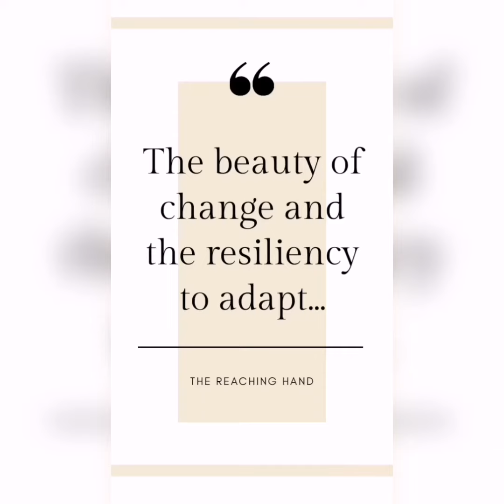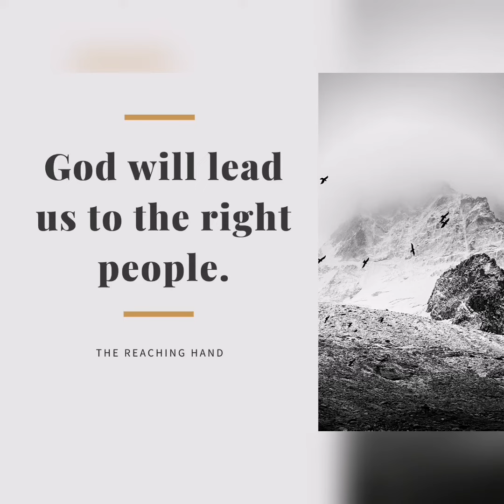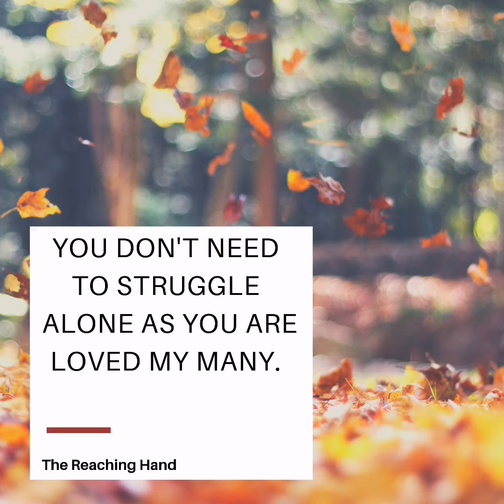Who Do You Turn To When Things Go Out Of Your Control?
Life is its own paradox. It can be hard at times but it can also be smooth in some other times. This reminds us of the beauty of change and of our resiliency to adapt. Adapting to change can be very challenging and it doesn't mean we have to face it by ourselves. When you  are in a difficult situation, are you the type of person who keeps the struggle on your own or you're the one who does not fear asking for help?